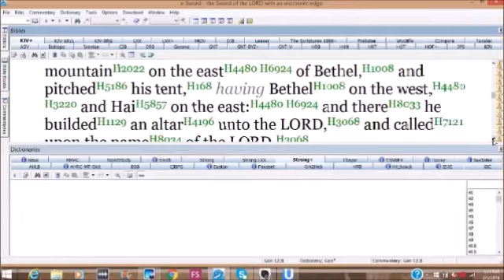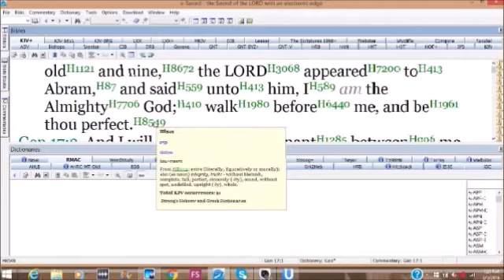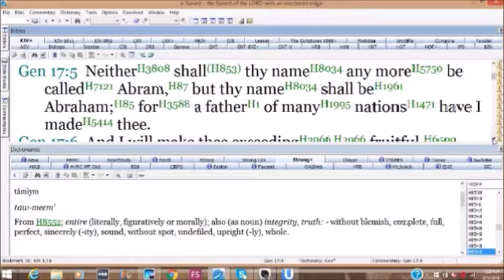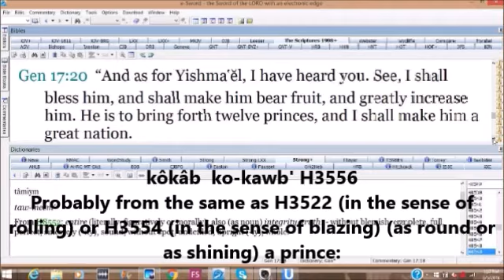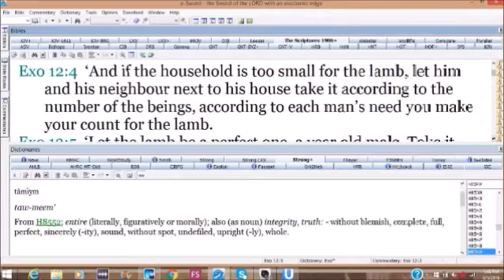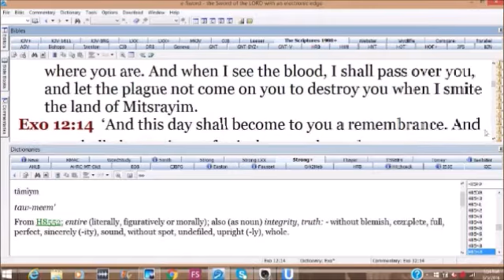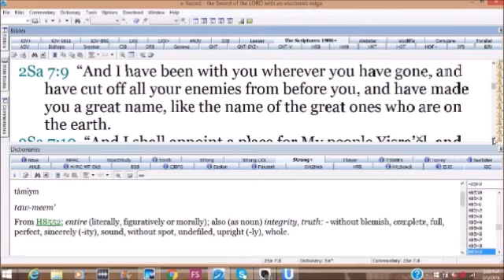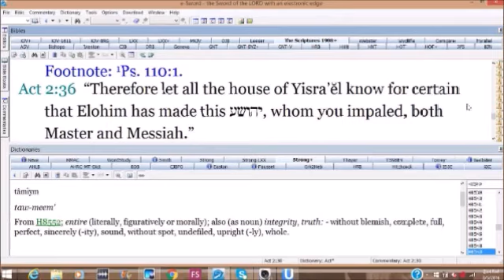The 7 Covenants vs OT & NT Pt.2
Eliyahu shows in detail the scriptures verse by verse in Hebrew and English of each of the seven Covenants continuing from last weeks Part 1. that most believers don't even know or heard of that is in Plain sight in the TaNaK, Mislead by bible schools that say they are only 2 covenants old and new Testaments, which is miss leading.